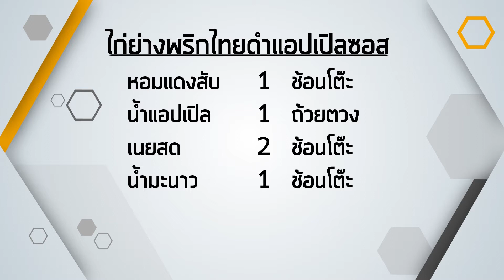รุ่นใหญ่ไกลโรค ตอน มะเร็งปอด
ช่วงที่ 1 มะเร็งปอด 2:00
ช่วงที่ 2 ออกกำลังกาย 18:54
ช่วงที่ 3 ไก่ย่างพริกไทยดำแอปเปิลซอส 21:11